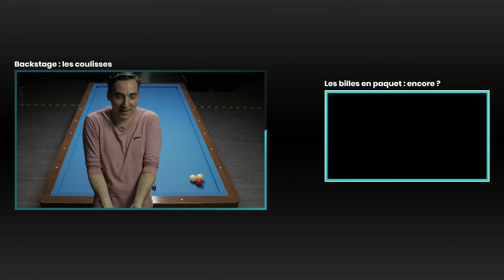LES BASES DU BILLARD FRANCAIS - S1E7 /8 - L'ANGLE DROIT OU 90°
L'avant dernier coup technique.
L'angle droit, un coup technique loin d'être simple à expliquer.
Mais ça devrait le faire.

Le bécot.

1 an après existence de la chaine, un nouveau thème se dévoile : « Les Incroyables »

Le bécot